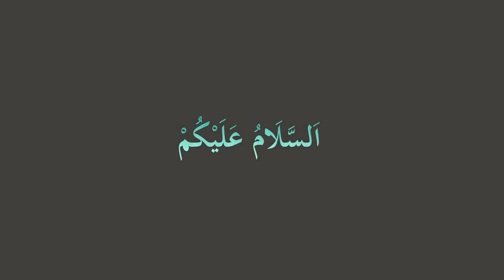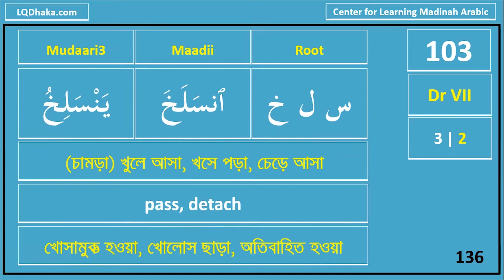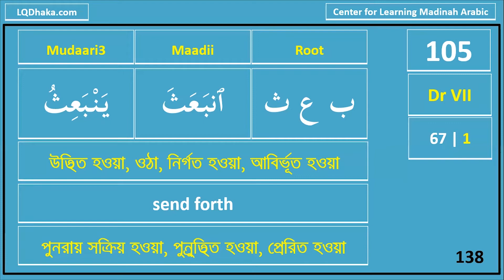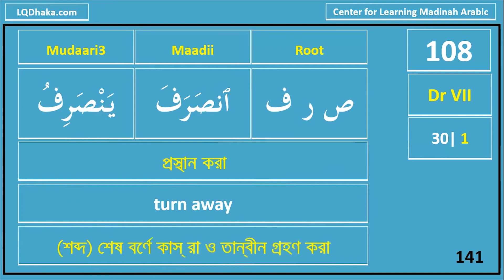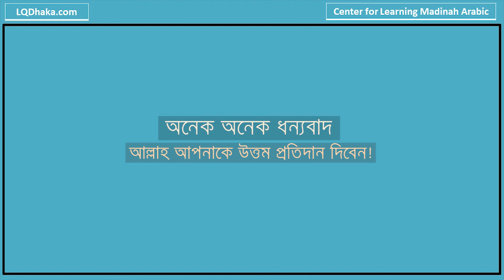WPP 2022 Semester 3 Day 11 (10 Strong Verbs, df_VII )